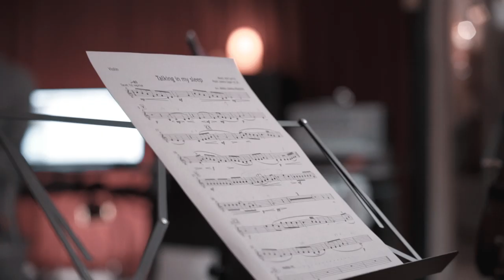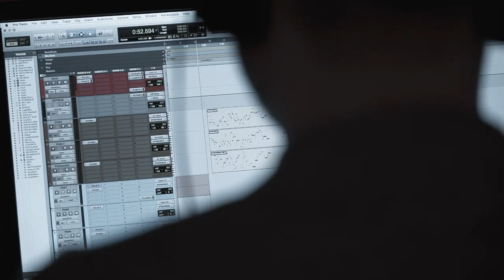BTS of Paul Rey - Talking in My Sleep (Acoustic)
Filmed and edited by Deland Media.